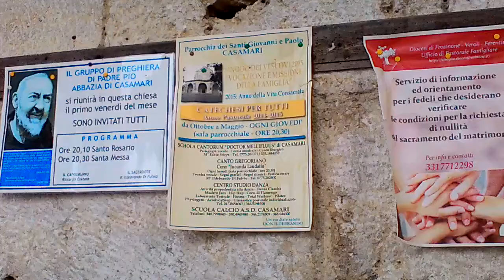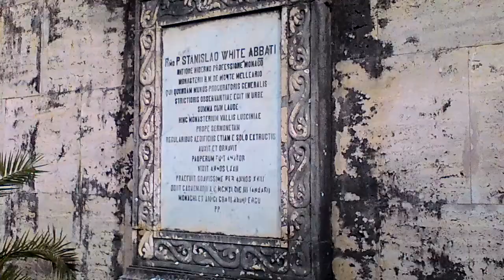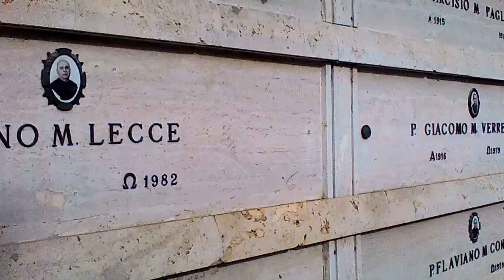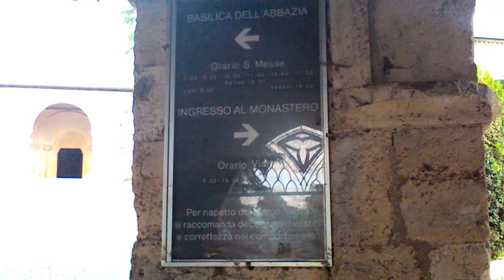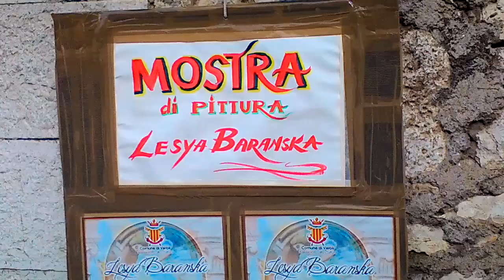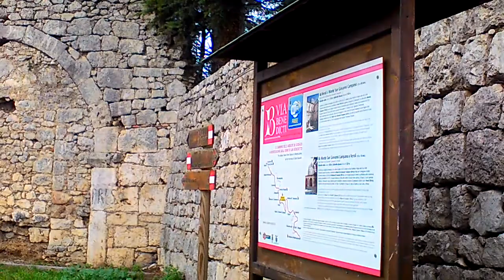Veroli (FR) Lazio Italia - ABBAZIA CISTERCENSE DI CASAMARI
Una breve visita All'Abbazia di Casamari ma c'è molto altro da vedere.